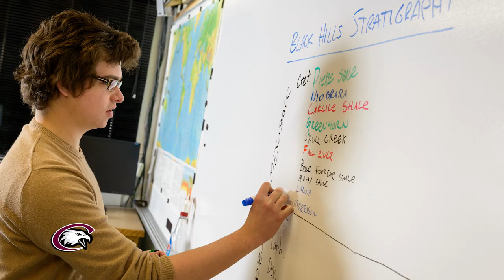Geoscience at Chadron State College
At Chadron State College, you’ll find many opportunities to explore, surpass boundaries, and follow your frontier. Students in the geoscience program at CSC can develop problem solving and observational skills and work outdoors in a variety of environments. Geoscience courses are offered face-to-face or online, with summer field experiences. Geoscience graduates go on to teach, research and contribute to their communities in meaningful ways.